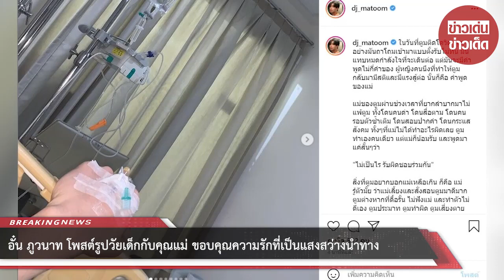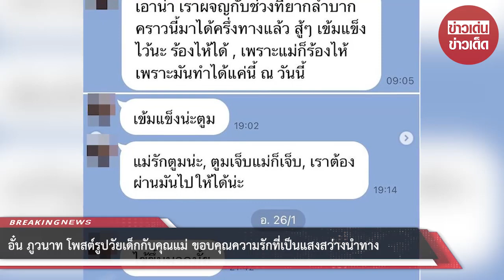ไม่ขอสัญญา มะตูม ขอโทษแม่ เล่าวันที่ติดโควิด ลั่นอายทำท่านโดนด่า-เผยแชท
ขอบคุณข้อมูล:
ขอขอบคุณข้อมูลจาก: